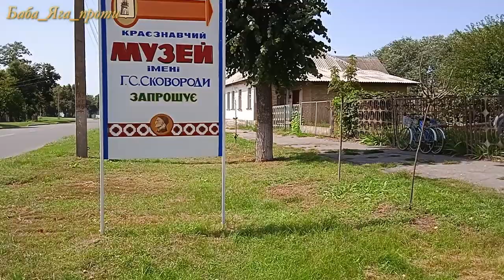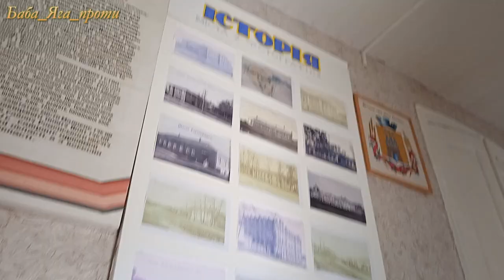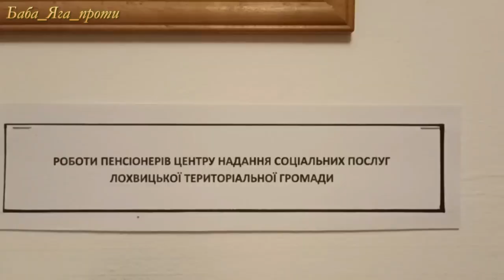Сміливий похід до Лохвицького краєзнавчого музею імені Сковороди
Вважаєш цю інформацію потрібною? Напиши свій коментар — це твоя подяка за нашу роботу. А можеш подякувати і так —
Карта ПРИВАТ💸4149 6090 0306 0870💸 Карта МОНОбанк 💸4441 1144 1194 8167💸
00:00 Вітаю
03:03 Так
07:02 Не так
09:29 Не задушіть